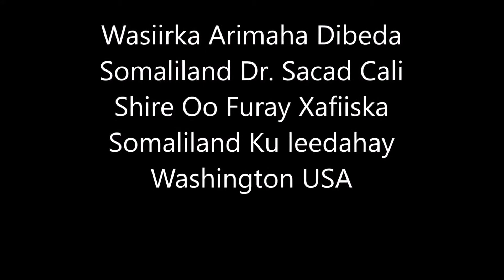Wasiirka Arimaha Dibeda Dr Sacad Cali Shire Oo Furay Xafiiska Somaliland Ee Washington USA